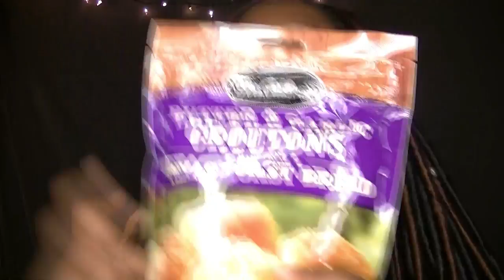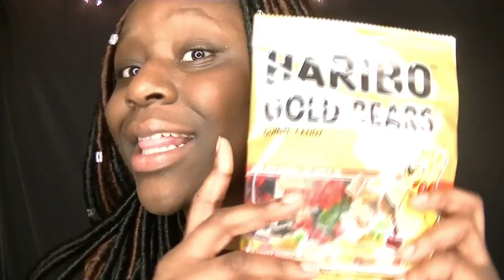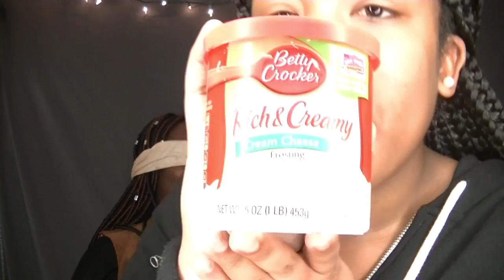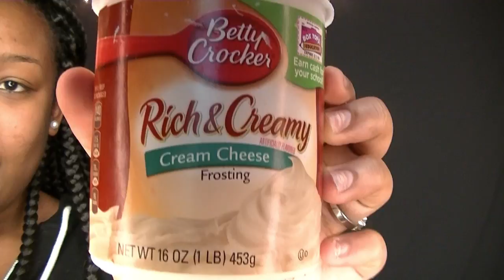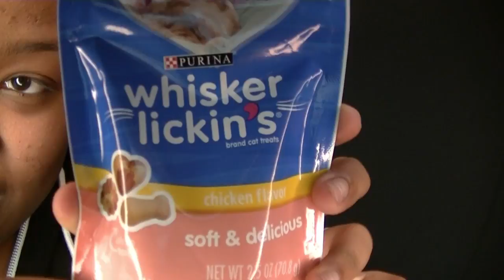WHAT'S IN MY MOUTH CHALLENGE ft. MY BEST FRIEND!!!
Wanna keep with me? Turn my post notifications on, and never miss a video!